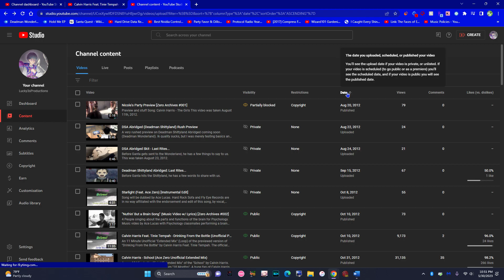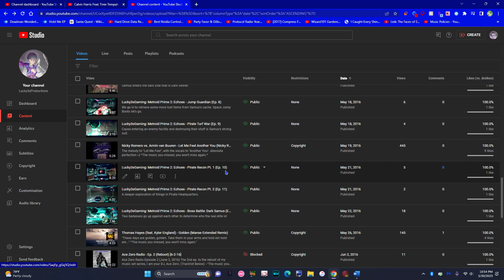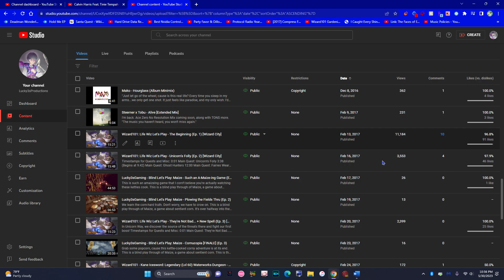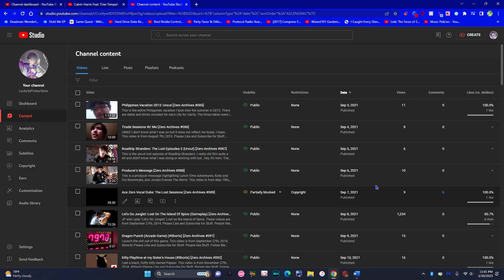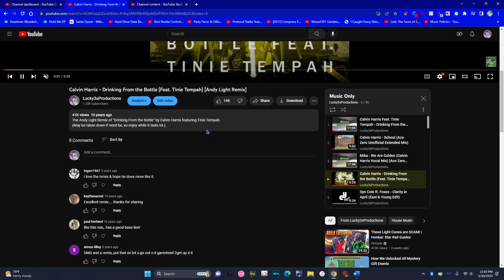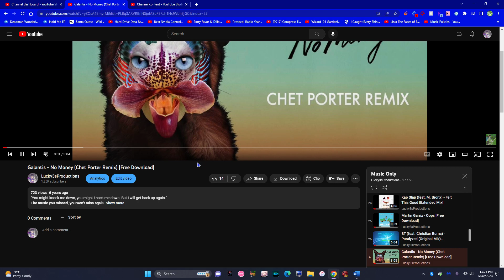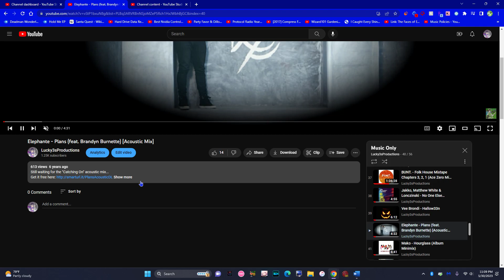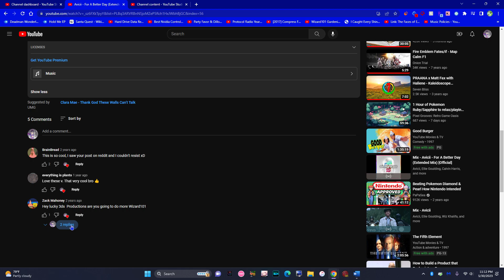Proof I Own Lucky3sProductions and This Is My Second Channel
Here's the video showing my creator studio videos, as well as the playlist for all copyrighted songs/content on my main YouTube channel, "Lucky3sProductions" as proof the videos originated on that channel, and that this channel is the second official channel where those videos and future ones will go.

All socials and other links are here if you'd like to support me:

Content from that channel will be gradually be moved here, as well as any future uploads I want to upload. There will mostly be music here that is exclusive to other platforms, unheard, etc. Basically anything I want that I can't monetize due to copyright will be moved/go here and become archived.